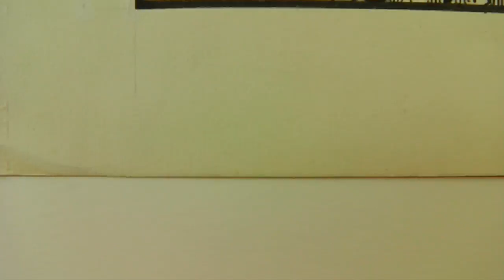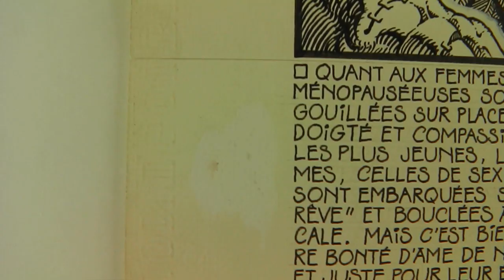lot 23 de la vente cornette de saint cyr du 08 Nov. 2016 Caza Scène de la vie de banlieue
lot 23 de la vente cornette de saint cyr du 08 Nov. 2016 Caza
Scène de la vie de banlieue
Planche originale à l'encre de chine n° 6, réalisée en 1975 éditée chez Dargaud puis aux Humanoïdes associés. Signée en bas à droite et datée 75
50 x 40,3 cm
Estimation: 800 / 1 000 €
Vente Cornette de Saint Cyr le 08 Novembre 2016 à 19 heures,
6 avenue Hoche 75008 Paris
Expert François MEYNIEL